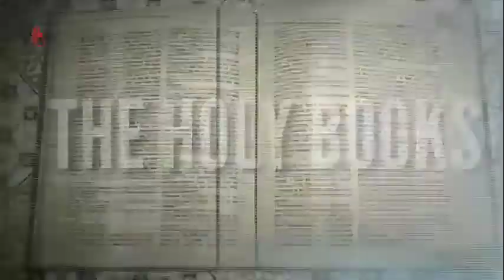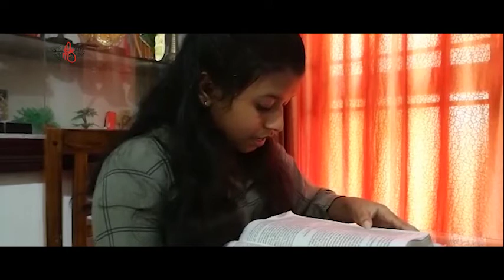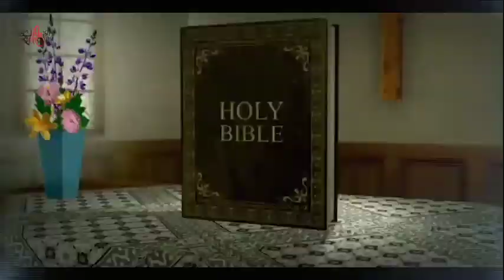YB67 | Gospel Of St. Luke | Chapter - 23| Daniya Reny